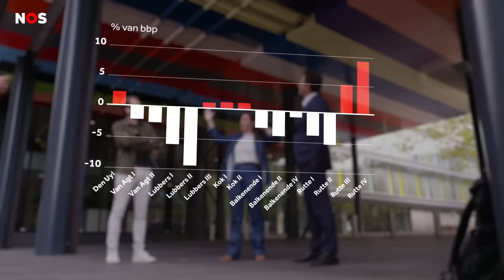Ruzie bij de Partij voor de Dieren en de comeback van Mona Keijzer | Rondje Binnenhof #48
Is Mona Keijzer de beste zet voor de BBB? Wat is er aan de hand met de Partij voor de Dieren? En: een nieuwe rubriek om al die lijsttrekkers te leren kennen! Het komt allemaal aan bod in Rondje 48.